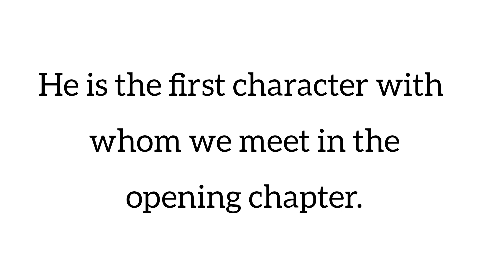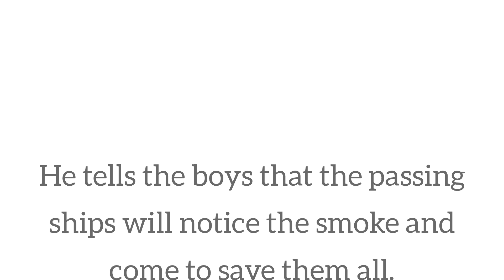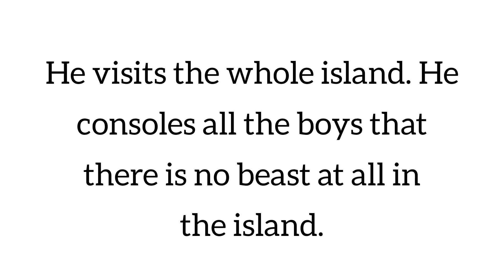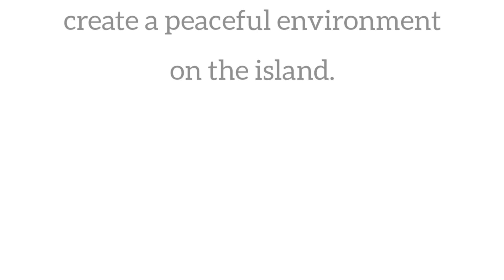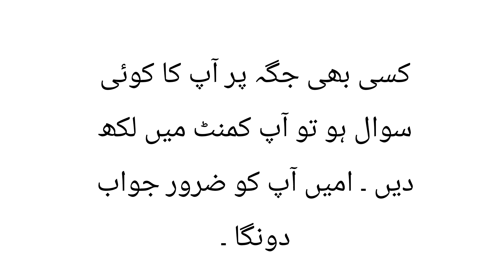Character |Character Sketch of Ralph | Character Sketch of Ralph in Lord of the flies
In this video I have explained Character Sketch of Ralph. Character Sketch of Ralph in Lord of the flies is an important topic. I have explained Character of Ralph in English language. Similarly I have also explained Ralph character Sketch in Urdu. I hope students will enjoy this video about Character analysis of Ralph.